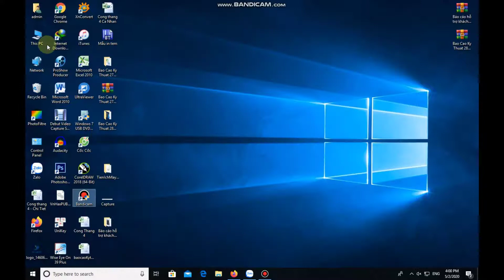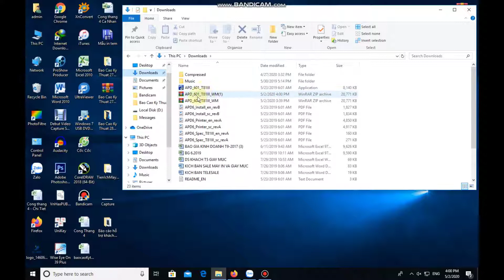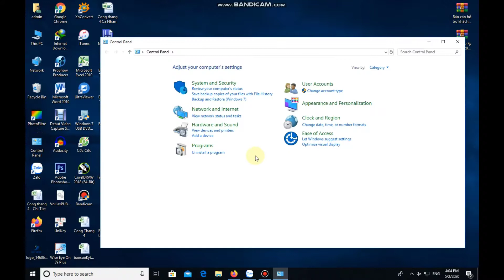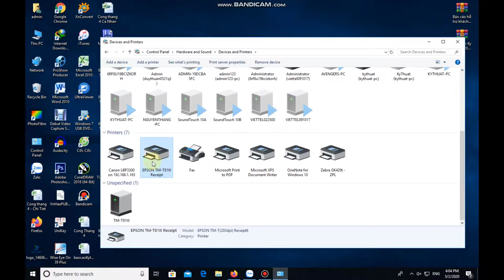Hướng dẫn cài đặt máy in hóa đơn Epson T82III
Trong video này, Tân Phát sẽ hướng dẫn bạn cách cài đặt máy in hóa đơn Epson T82III một cách toàn diện. Bạn sẽ học cách kết nối máy in với máy tính, cài đặt driver chính xác, và cấu hình các thiết lập cần thiết để máy in hoạt động mượt mà. Với hướng dẫn chi tiết và từng bước cụ thể, bạn sẽ dễ dàng hoàn tất quá trình cài đặt và đảm bảo máy in hoạt động hiệu quả ngay từ lần đầu tiên.
Mọi thông tin và thông số kỹ thuật chi tiết của máy in Epson T82III bên dưới:
Máy in hóa đơn Epson TM-T82III (Usb + RS232):